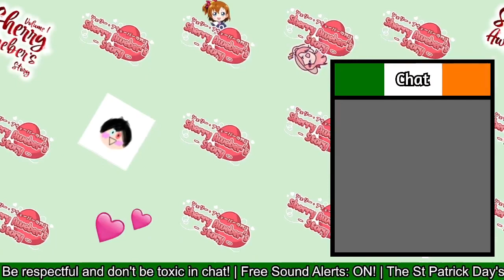Femboy Continues Minecraft (Not) Hardcore!